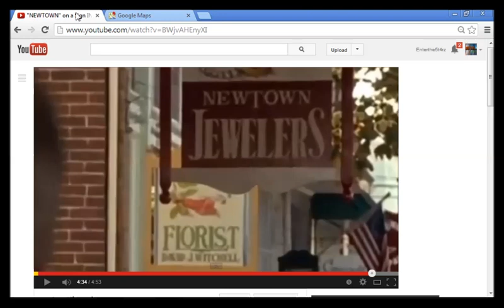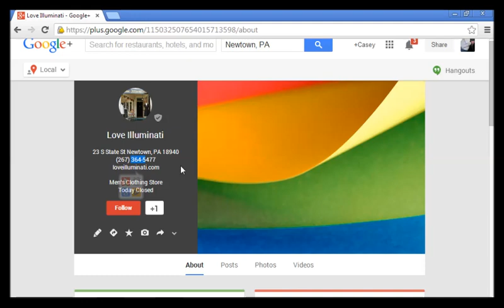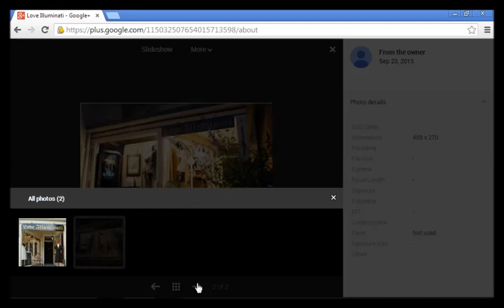Store Named LOVE ILLUMINATI Within Feet of NEWTOWN Sign In Shyamalan MOVIE SIGNS!!!